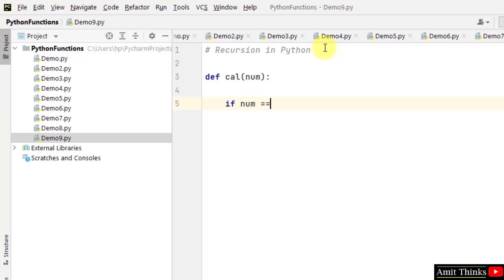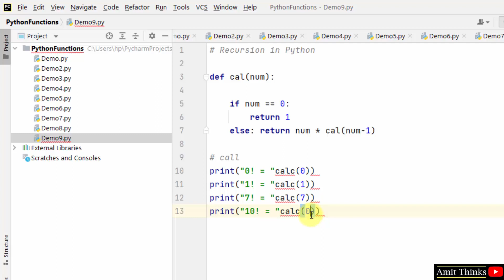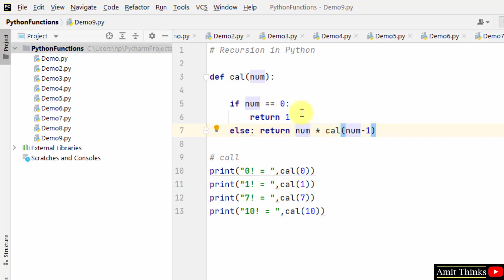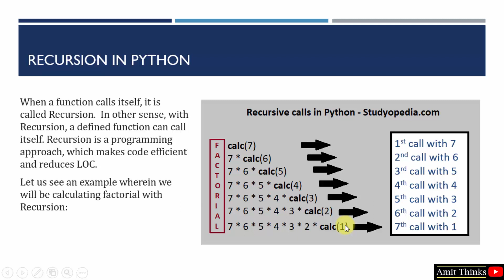Recursion in Python with an example | Python Tutorial for Beginners | Amit Thinks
In this video, we will learn Recursion in Python with Examples. When a function calls itself, it is called Recursion.  In another sense, with Recursion, a defined function can call itself. Recursion is a programming approach, which makes code efficient and reduces LOC.